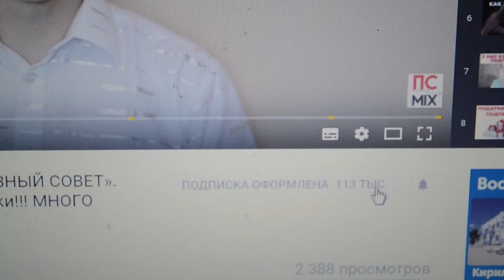Как вылечить кашель, боль в горле, насморк и другие симптомы простуды? 2 ДНЯ И ВСЕ ПРОЙДЕТ!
Как вылечить кашель, боль в горле, насморк и другие симптомы простуды? Именно об этом коротко мы расскажем в этом видео. Если Вас замучил сильный кашель, чувствуется боль в горле и идет насморк, то это все симптомы простуды.  Моя свекровь обычно готовиться заранее к такому недугу и делает домашнее лекарство на сезон простуд. Ей еще ее мама рассказывала рецепты, как избавиться от сильного кашля, вылечить насморк, убрать боль в горле и это все в домашних условиях.

Мы расскажем в этом видео несколько замечательных рецептов, как можно помочь себе лечебным домашним средством (народный рецепт). Эти средства помогут избавиться от кашля, простуды, бронхита, гриппа и т.д. Благодаря им можно укрепить иммунитет и придать сил своему организму.  Как готовить целебное средство, принимать смотрите в нашем видео и пусть кашель и простуда больше Вас не беспокоит.

Важно: перед применением любого народного средства обязательно проконсультируйтесь со своим лечащим врачом!

Смотрите и пользуйтесь нашими полезными советами. До новых встреч!